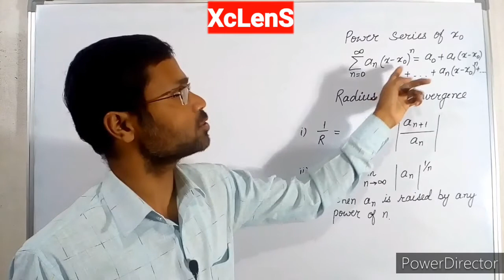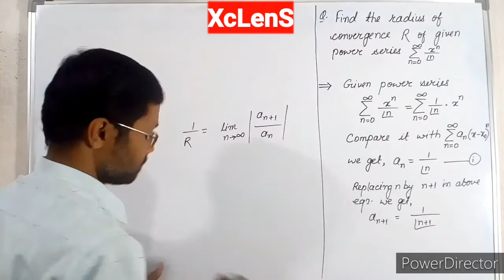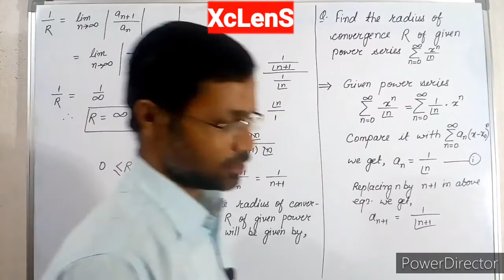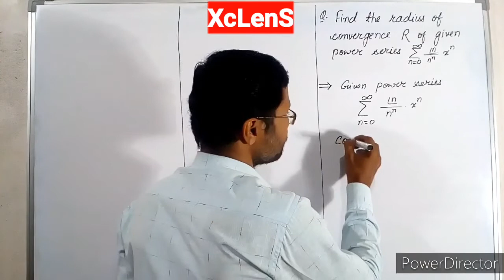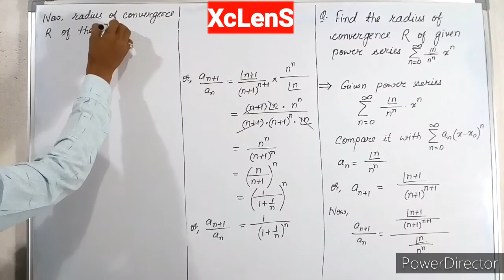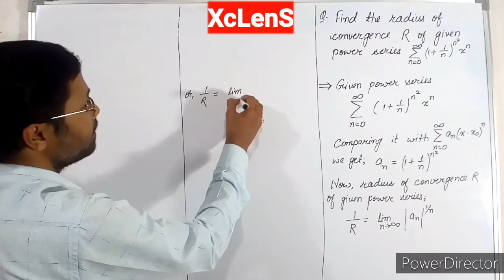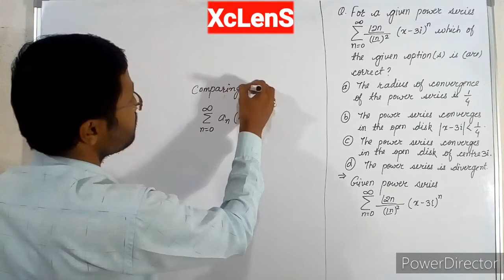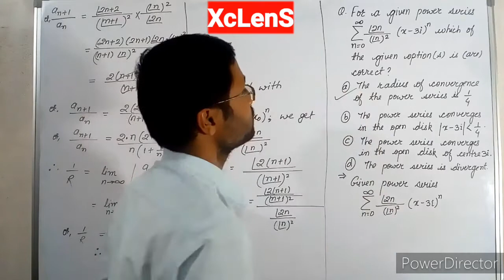Examples on Radius of Convergence of Power Series of 2nd Order ODE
Examples on Radius of Convergence of Power Series of 2nd Order ODE using both formulae.